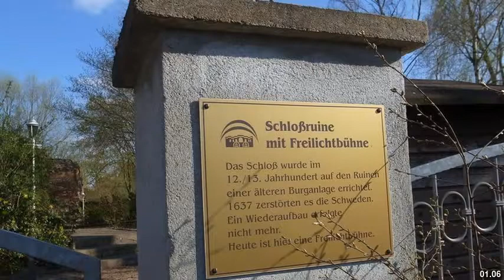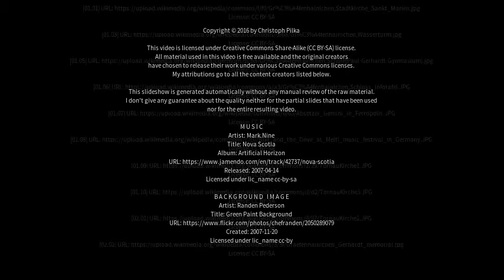Best places to visit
Best places to visit - Gräfenhainichen (Germany) Best places to visit - Slideshows from all over the world - City trips, nature pictures, etc.